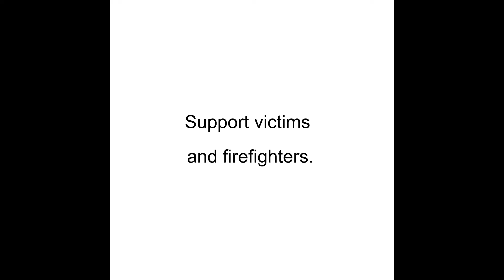Australia Brush Fire II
Disaster Relief Donate- Update: A total of 17 people have died nationwide, and in the state of New South Wales alone, more than 900 houses have been destroyed. State and federal authorities are struggling to contain the massive blazes, even with firefighting assistance from other countries, including the United States. There have been fires in every Australian state, but New South Wales has been hardest hit.